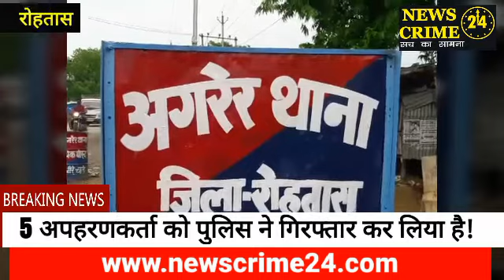आरा का अपहृत व्यवसायी अगरेर से बरामद, पांच अपहरणकर्ता गिरफ्तार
(आशुतोष कुमार की रिपोर्ट)
रोहतास: पुलिस को एक बड़ी कामयाबी मिली है, भोजपुर के आरा से पिछले दिन अपह्रीत सब्जी व्यवसायी बिघा नंद प्रसाद को पुलिस ने सकूशल बरामद कर लिया है, उक्त व्यवसायी को पुलिस ने बरामद करते हुए  अपहरण होने के 8 घंटे के अंदर ही शामिल 5 अपहरणकर्ता को गिरफ्तार कर लिया है, जिसमें तरूण कुमार, बिक्की कुमार, अविनाश कुमार, संजय कुमार यादव, गप्पु कुमार शामिल हैं, गिरफ्तार अपहरणकर्ताओ की उम्र 20- 30 के है, जो भोजपुर जिला के बताए गए,एसपी सत्यवीर कुमार ने पुष्टि करते हुए बताया कि अपहरण में उपयोग टवेरा वाहन,कारतूस,शस्त्र को जप्त किया गया है, बताया गया कि उक्त व्यवसायी के अपहरण के साजिश रचने वाले व्यवसायी के बेटी के घर पढ़ाने वाला है,गौरतलब हो कि गत सोमवार को सब्जी व्यवसायी को करीब 8 बजे अपहरण कर के बक्सर के रास्ते होते हुए अपहरणकर्ताओं सासाराम की ओर लौट रहे थे कि सासाराम डीएसपी राजेश कुमार के नेतृत्व में चल रहा छापेमारी अभियान में अगरेर थाना क्षेत्र के बाराडीह गांव के समीप से पुलिस ने धर दबोचा, छापेमारी अभियान में अगरेर थाना सहीत अन्य कई थाना की पुलिस शामिल थी ।